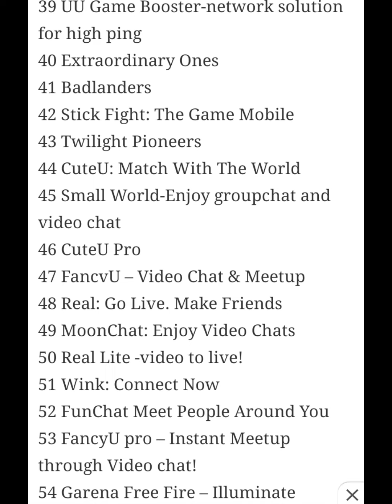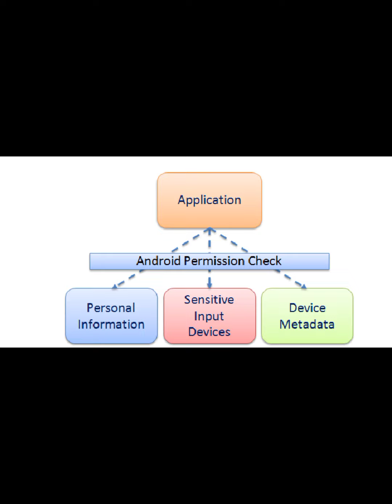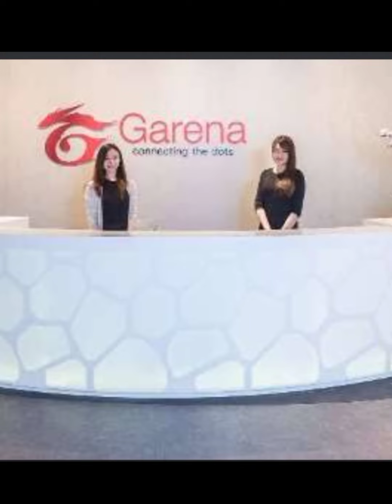Why free fire game ban in india? real reason?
Why free fire game ban in india?

is free fire unban in India?
Did free fire banned?
Why did India ban free fire game?
Where is free fire from?
is Pubg copied from free fire
is free fire chinese app?
who is the king of free fire?